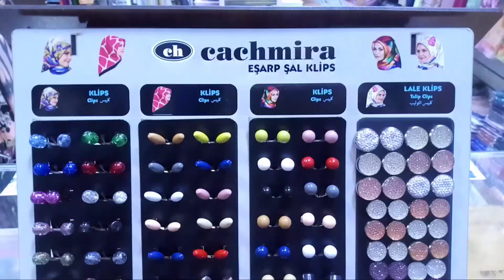جديد 2021 فولار حرير 💯💯 تشكيلة راقية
السلام عليكم مرحبا بكم عندي في قناة  top foularde
لبيع جميع أنواع الشال والفولار بما في ذالك الحرير ماركة الكريب ليكرا الخيط
كنتمنى إعجبكم المحتوى و متنساوش ديرو جيم  والإشتراك في القناة باش يوصلكم كل ماهو جديد من الفولار